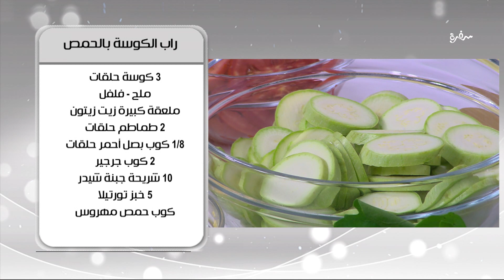راب الكوسة بالحمص | أميرة شنب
طريقة عمل راب الكوسة بالحمص   مع اميرة شنب في اميرة في المطبخ